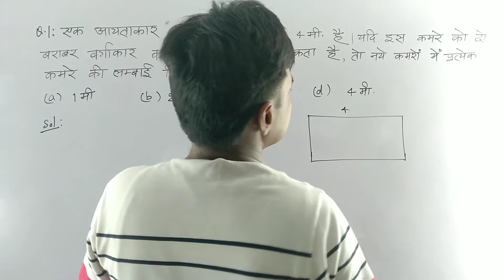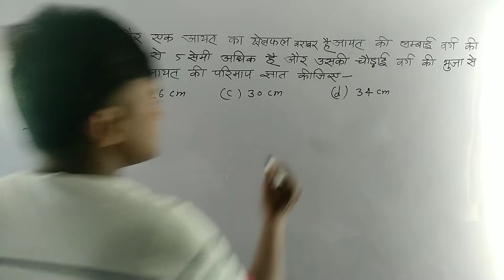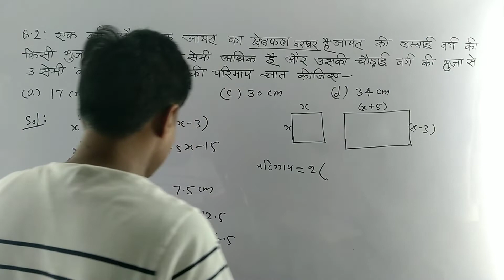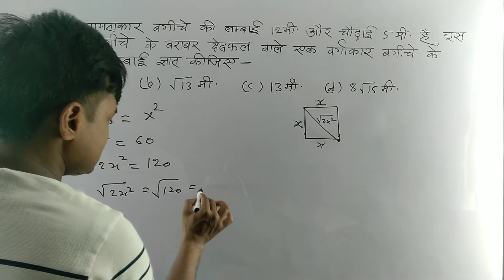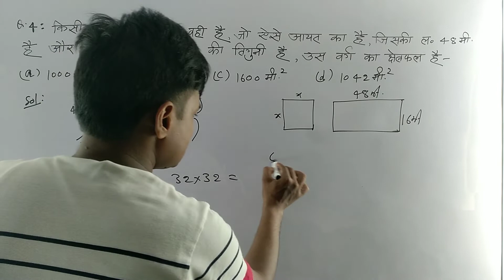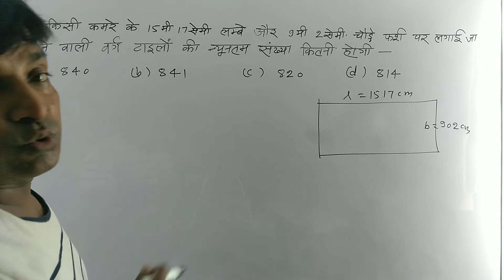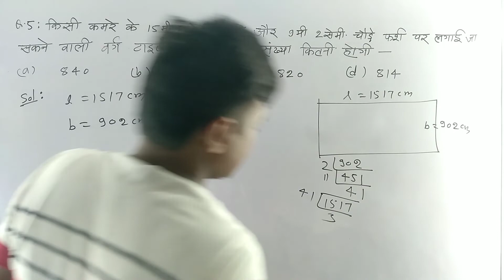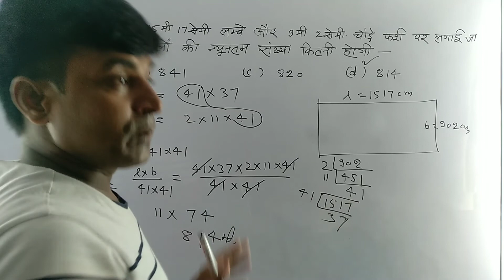area | questions based on rectangle and square | area of rectangle | perimeter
area of the rectangle | perimeter of rectangle | area and perimeter of the rectangle | area
ssc exam
ssc maths
ssc maths questions
ssc maths tricks
area of the rectangle
perimeter of the rectangle
formula of the rectangle
rectangle area maths
rectangle area maths problems
rectangle area maths questions
rectangle area maths tricks
rectangle area formula
rectangle area ka formula
rectangle formula
आयत का क्षेत्रफल
आयत का परिमाप
आयत का क्षेत्रफल और परिमाप
आयत के परिमाप का सूत्र
आयत का सूत्र
आयत के क्षेत्रफल का सूत्र
आयत का विकर्ण
आयत का परिमाप क्या होता है
area of the square
area of the square is
area of the square answer
area of the square ka formula
surface area of the square
area of square hindi
area of square inscribed in a circle
perimeter of the square
perimeter of the square ka formula
varg ka kshetrafal
varg ka parimap
varg ka Sutra
varg ka formula
varg ka chitra
varg ka vikaran
varg ki pribhasha
varg ka matalab kya hota hai
varg ka kshetrafal aur parimap
varg ka parimap barabar
varg ka kshetrafal ka Sutra
varg ka kshetrafal kaise nikalte hai
varg ka kshetrafal ka Sutra bataiye
varg ka kshetrafal aur parimap ka Sutra
varg ka kshetrafal aur parimap kya hota hai
varg ka kshetrafal lesson plan
varg ka kshetrafal kaise nikale
वर्ग के क्षेत्रफल का सूत्र
वर्ग का क्षेत्रफल कैसे निकालते हैं
वर्ग का क्षेत्रफल कैसे ज्ञात करें